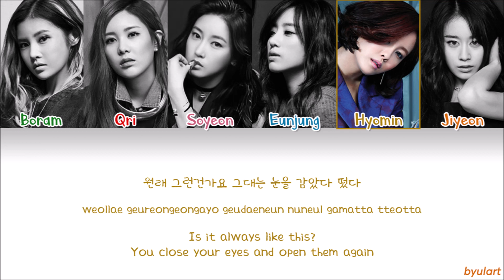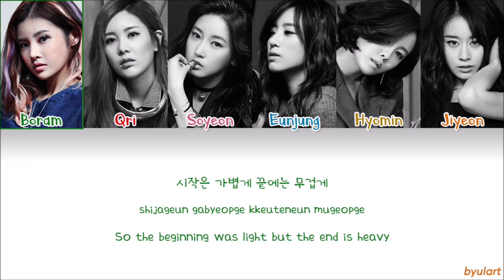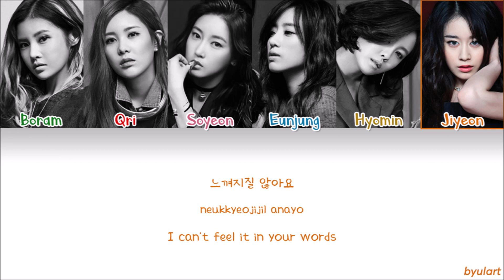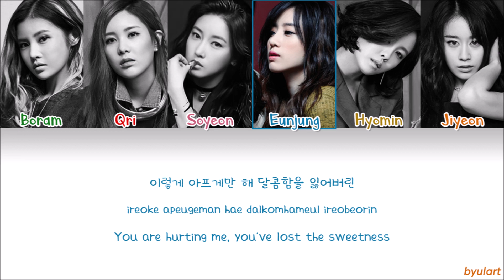T-ARA — Sugar Free (슈가프리) [Color Coded Han|Rom|Eng Lyrics] | by Byulart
All Rights Administered by MBK Entertainment.

* You have questions to ask?
* Edit by byulart

- Sugar Free (슈가프리) by T-ARA
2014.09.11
Members: Boram, Qri, Soyeon, Eunjung, Hyomin, Jiyeon

* Request by: @leonmaxx
Lyrics: colorcodedlyrics / Color Code: byulart